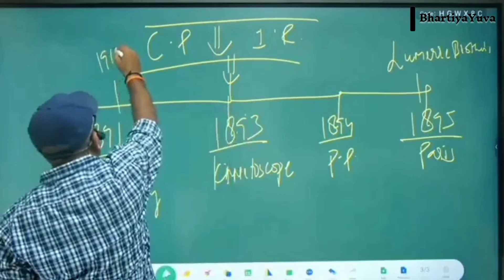Lumiere Brothers Invented Moving Cinema For The Very First Time | AvadhOjhaSir | OjhaSirMotivation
ऐसे ही उत्साहवर्धक / ज्ञानवर्धक विडियो देखने के लिए हमसे जुड़ें रहें !!

History Optional Course Features :
1. Course Starts from 15th May .
2. Recorded Video Lectures.
3. One to One Doubt Sessions in weekend on Zoom Platform.
4. Study Material in PDF Format.
5. Test Series of 200 Questions Framed by Avadh Ojha Sir.
6. Free NCERT Course of Ancient , Medieval and Modern.
7. Validity : 6 months.
8. Fee : 30000 + 18 % GST ( Discounted fee till 1st April ).
9. Note : This Course is Only for English Medium Aspirants New offline courses of IQRA IAS , ( Kanpur )

1. Crash Course for UPSC : https : //
2. GS Pre Cum Mains : https : //
3. NCERT Foundation Course : https : //
4. NCERT + GS ( 2 Years Combo Course ) : https : //

2. Guidance for Youth / Students [ युवाओं / छात्रों के लिए मार्गदर्शन ] Life Changing Videos / playlist...

4 . .com / playlist ? list ... 700
Most Viewed Videos 700 Meditation Special , [ एक कदम ध्यान की ओर ] ...

5. Avadh Ojha Sir Non Stop https : // www .youtube.com / playlist ? list ...

COPYRIGHT DESCLAIMER :-